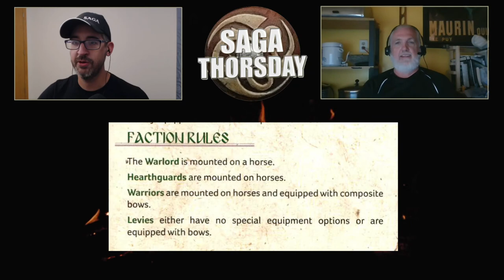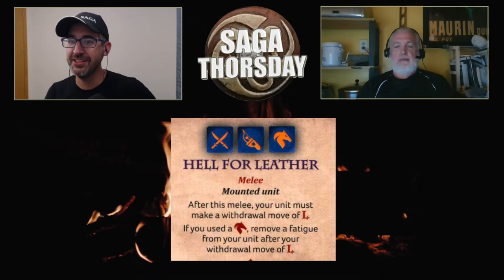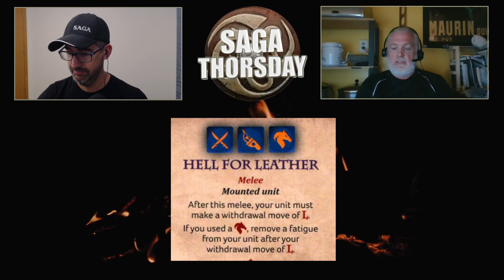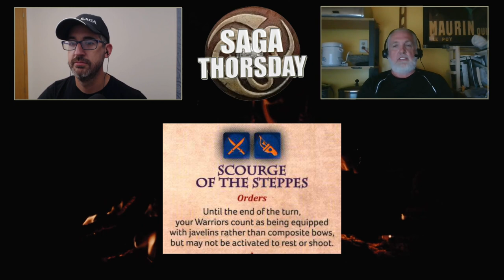Mongols Faction Review with Terry! SAGA THORSDAY 180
Rodge here. Welcome to SAGA THORSDAY - your source for Saga the miniatures skirmish game content! This week, I chat with Terry about the Mongols from Age of Crusades!

Upcoming Grand Melee Schedule!

In 2022, THE GRIPPING BEAST PLASTIC SET GIVEAWAY and THE RODGE’S PAINTED MINIS GIVEAWAY are going on all year. Every month, SAGA THORSDAY fans can earn entries in the giveaways and every three months Rodge will select a winner. For Rodge's final giveaway of the year, he'll count entries earned all year.